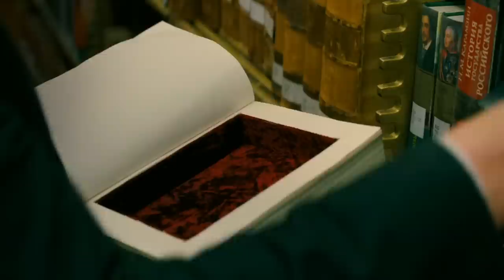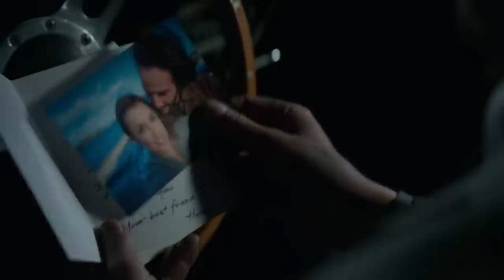Is John Wick's Wife Winstons' Daughter? We Have Many Reasons To Believe That! Let's Explore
What if John Wick's late wife was Winston's daughter?